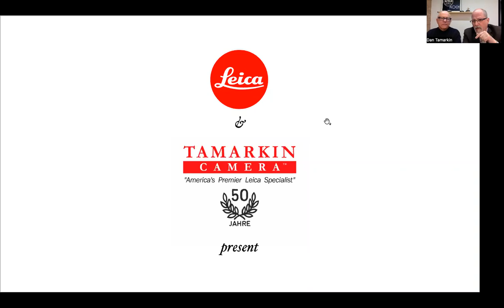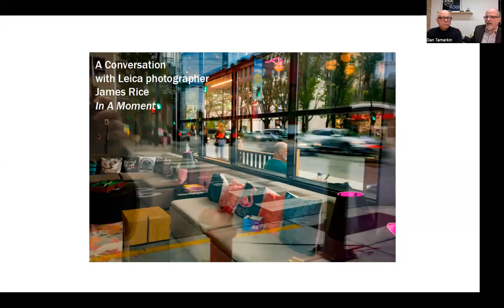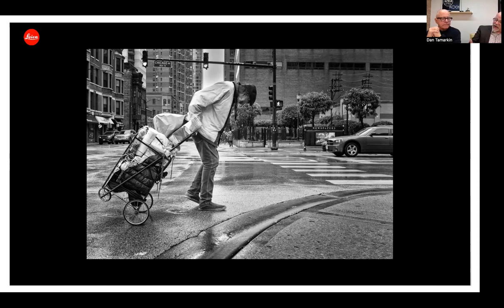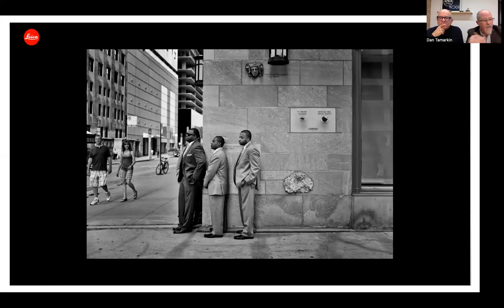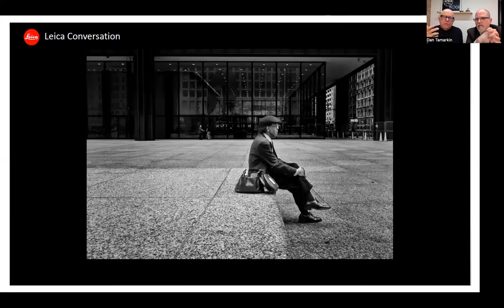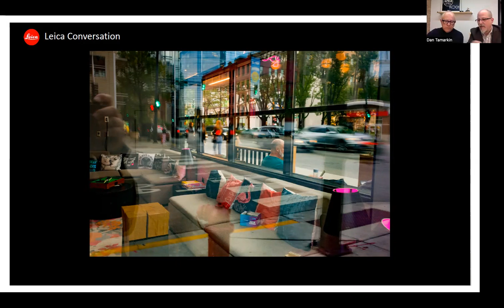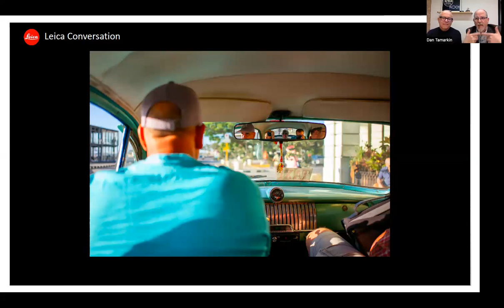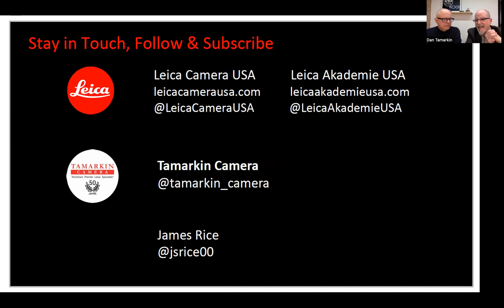Artist Talk & Street Photography Discussion with Jim Rice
Jim and Dan sit down to talk in The Rangefinder Gallery at Tamarkin Camera. We’ll chat about Leica gear, street photography (and other types as well!), and how Jim shoots. We’ll see some of his work and talk about his process and style of shooting.
Hosted by Leica Camera USA's John Kreidler and Matt Butzow along with Tamarkin Camera.
The first in this year’s Leica Artist Talk series at Tamarkin Camera.

Please follow Mr. Rice on Instagram @jsrice00

Leica Akademie (and Mr. Tom Smith)

@elliotterwitt (official)

@saulleiterfoundation (official)

Thanks again for being a part of our conversation!
Now, get out there and make some pictures!